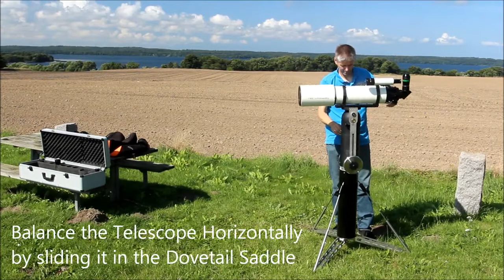Telescope Mount Detailed Set Up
For all your different types of telescopes. If you want easy access to astrophotography, you should have a look too.